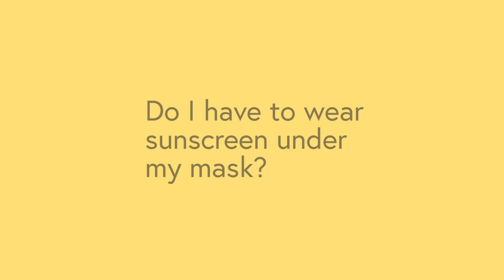Do I have to wear sunscreen under my mask?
You might wonder if it’s okay to skip the sunscreen now that you have a new accessory covering half of your face. The short answer is: no, you should still apply sunscreen to your entire face. Julie Karen, MD, shares insightful tips for sun protection during the COVID-19 pandemic.